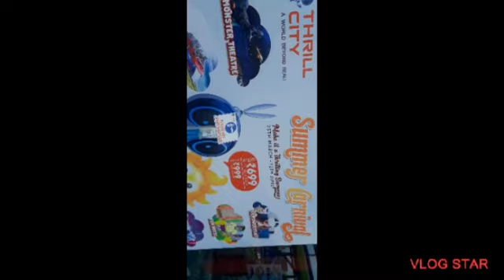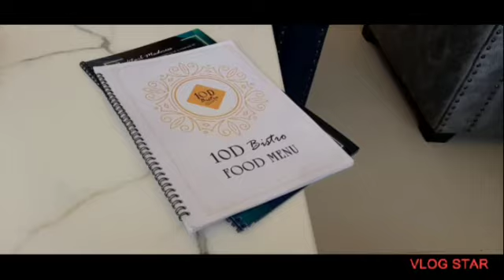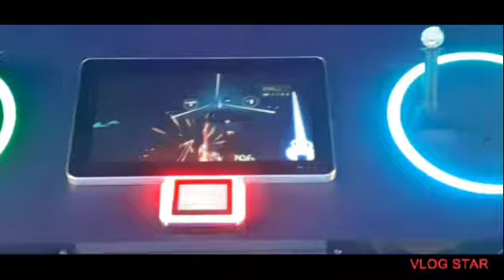Thrill City🏰## Day 3 journey#Shopping #Fun, Games🏀🎳#The Rising Sun Anushka 🙋‍♀️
#Thrill City
#Inorbit Mall
#Metro Jouney